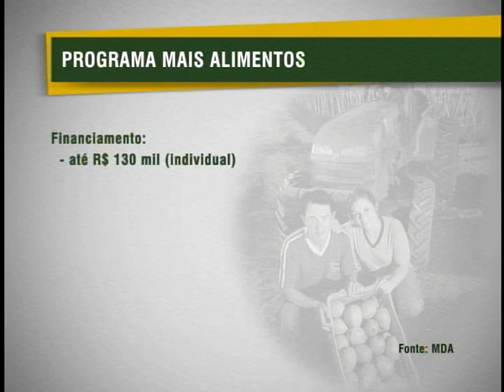Mais Alimentos oferece crédito de até R$ 500 mil para modernização da propriedade rural familiar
NBR NOTÍCIAS - 19.05.12: Os trabalhadores do campo podem utilizar o Programa Mais Alimentos para investimento em modernização de suas propridades. Os financiamentos possuem taxas entre 1 e 2% e variam entre R$ 130 mil para produtor individual e até R$ 500 mil para coletivos. O prazo saldar a linha de crédito é de até 10 anos com até três anos de carência. Desde sua criação em 2008, a linha de crédito já disponibilizou R$ 7 bilhões para investimentos no campo. O Mais Alimentos faz parte do Programa Nacional de Fortalecimento da Agricultura Familiar (Pronaf), do Ministério do Desenvolvimento Agrário (MDA).